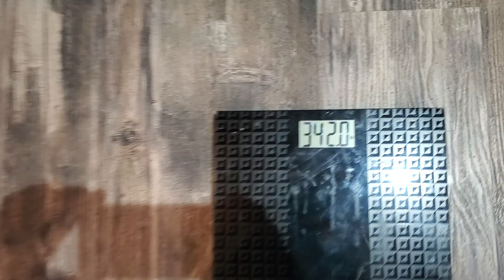Weigh-In Nov 28, 2024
Today 11/28/24   342lbs
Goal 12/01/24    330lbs